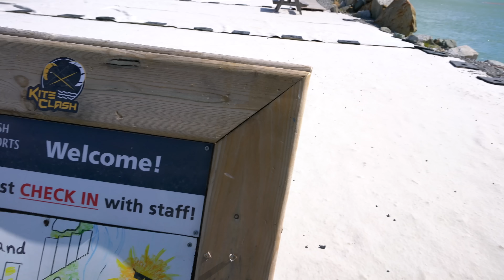逆风中的飞行，不要学我！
如果喜欢可以訂閱和分享我的頻道！

淘寶：mickeyworks.taobao.com （米奇沃克斯的店鋪）

（你們喜歡如果通過鏈接購買，我會有少許分成）
我的Vlog拍攝裝備如下我的無人機：Dji Mavic Pro：
我的主要攝像機套裝
我的第二部相機套裝：
我的攝像鏡頭
我的麥克風
第二個麥克風：
一些你可能需要用到的線
還有一個麥克風
我的移動三腳架
我的第三相機
我之前用的無人機：

我的Studio錄音設備我的專業錄音設備Zoom H6：
麥克風Rode NT1：
麥克風Blue Baby Bottle：

強烈推薦大家購買的麥克風Blue Yeti

我的主要相機穩定雲台：
智雲·雲鶴zhiyun Crane：
智雲·雲鶴M zhiyun Crane M：

我的主要手機雲台：

我的運動相機：
Mokacam 4K：

愿意做我的patrons吗？，給我資助少許，增添更多视频内容

微博：@米奇沃克斯
留言互動啊！